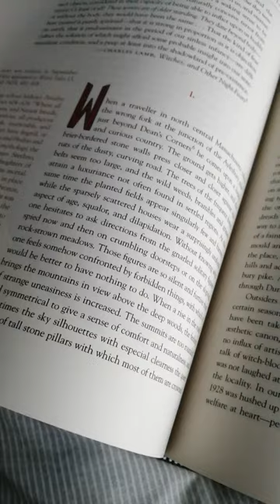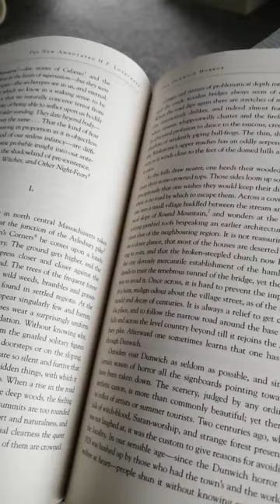H.P. Lovecraft Annotated. Leslie S. Klinger.